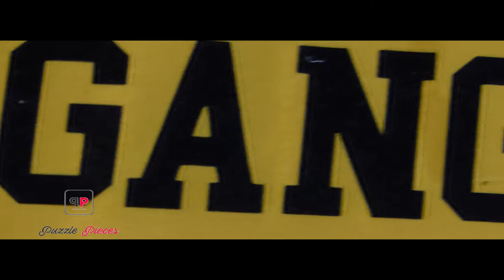Decolonize S.G.O.D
Founder of Styla Gang Original Design (S.G.O.D) speaks to Puzzle Pieces Magazine about their new collection called Decolonize.
Follow S.G.O.D on social media @SGOD_ZA